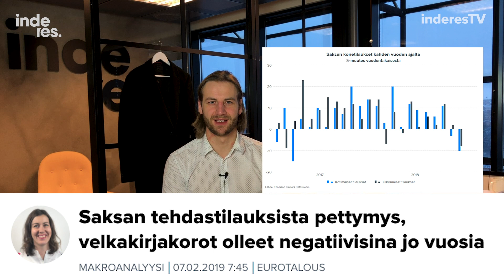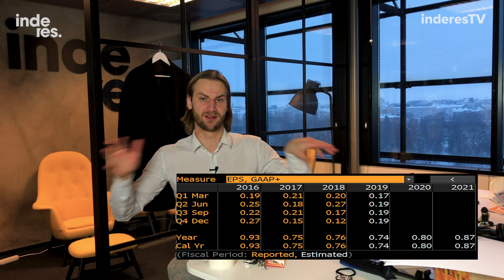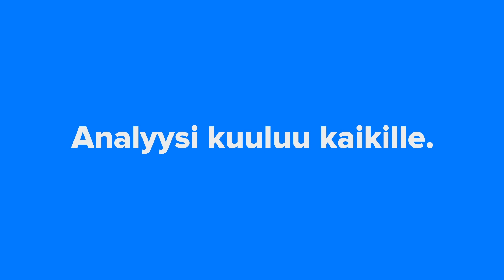Aamukatsaus melkein minuutissa 7.2.2019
Helsingin pörssi rallatteli eilen Nordean ja Nesteen tulosten myötätuulessa – Saksassa konetilaukset laskussa ja korot negatiivisia jo vuosia – New Yorkin Fedin taantumaindikaattori huutaa punaista – eQ:lla erinomainen tulos – Nordealta ei kauheasti kasvua odoteta – Aamarissa mukana mm. Orion, SRV ja Tieto.